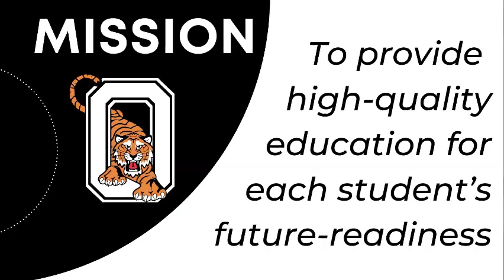Tiger Paw Storm Shelter Construction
Take a sneak peek at some of the behind-the-scenes construction work at Tiger Paw Early Childhood Center's Storm Shelter over the last year.
On April 5, 2022, Ozark voters approved a $19 million no-tax-increase bond issue for the District to construct storm shelters at Ozark Middle School, Tiger Paw Early Childhood Center and Ozark High School, as well as a new entrance at OMS and an indoor activities center at OHS.